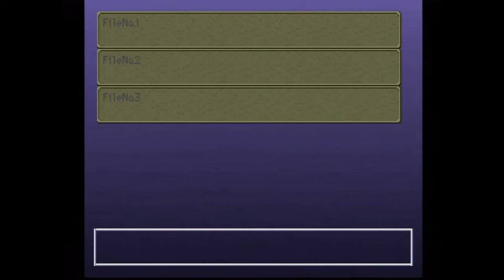Let's Play Thousand Arms [Extra] When Commentary Becomes Habit: It's Not off-Camera After All?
Think of this as a preview for the next episode, except that none of the footage in this video will actually be in the next episode. It's not a very good preview...